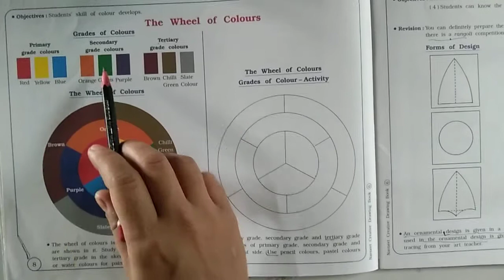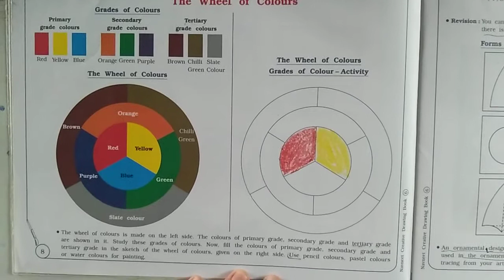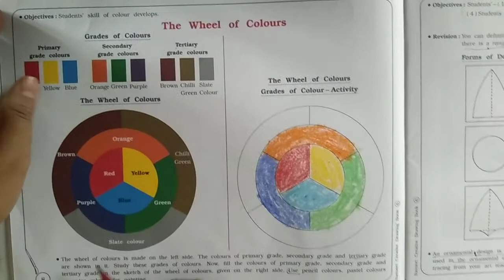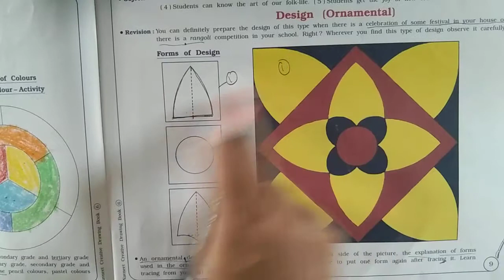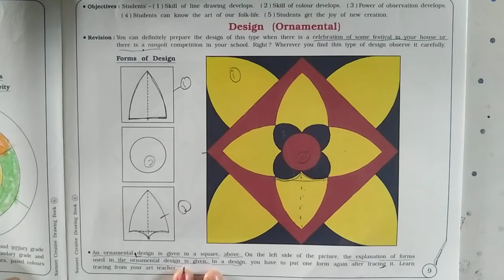STD 6 DRAWING CH 2 VIDEO 2